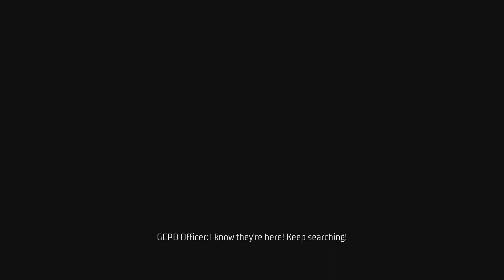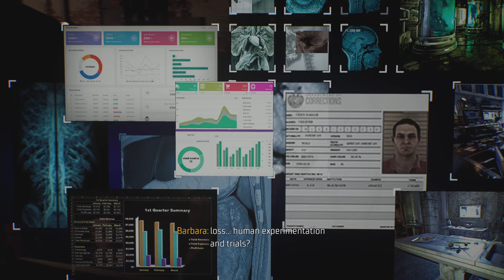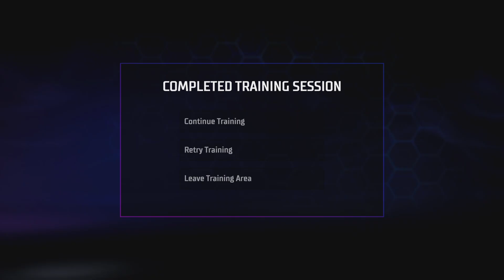Gotham Knights - pt 2 - Langstroms Drive and Training With Nightwing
Oh man this one was a rough vid. No sleep much illness and multiple interuptions hah